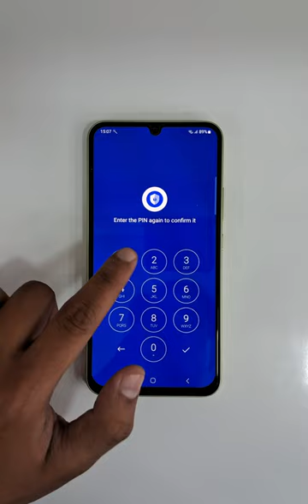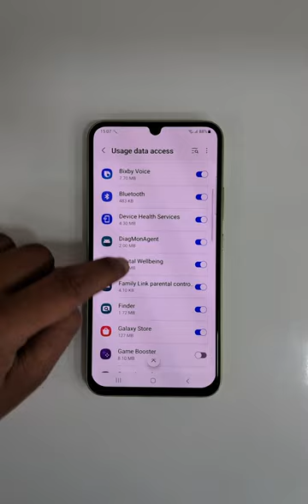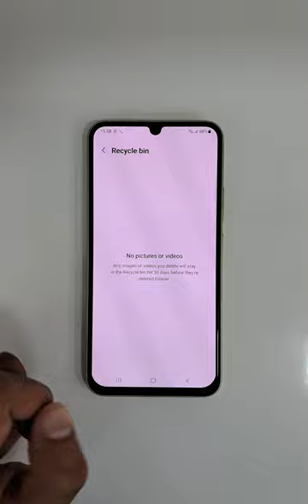How to lock apps in samsung galaxy a34 5g / samsung a34 me app lock kaise lagaye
How to lock apps in Samsung galaxy a34 5g

how to lock app in samsung a34 5g

Samsung a34 me app lock kaise lagaye

how to lock app in Samsung a34

Samsung a34 fingerprint app lock

Samsung a34 mein app lock kaise lagaye

Samsung a34 5g mobile me app lock kaise lagaye

How to lock apps in Samsung galaxy

Samsung me app lock kaise lagaye

how to lock app in Samsung

Samsung phone me fingerprint app lock

Samsung mein app lock kaise lagaye

Samsung mobile me app lock kaise lagaye

samsung a34 app lock kaise lagaye

samsung a34 me app lock kaise kare

how to app lock in samsung a34

samsung a34 me app lock setting kaise kare

how to lock apps samsung a34